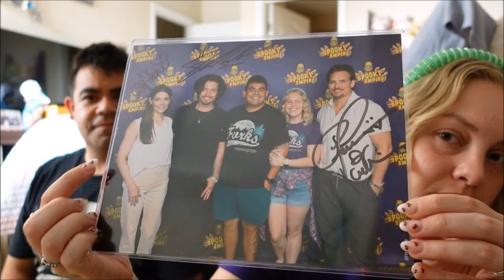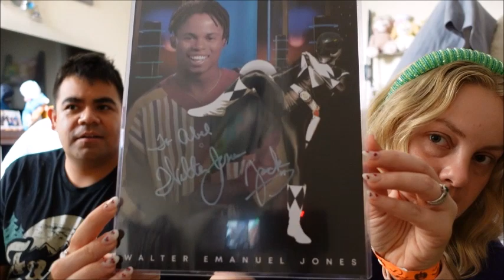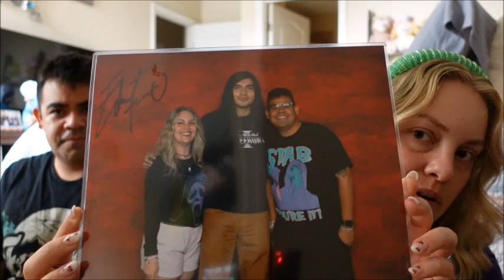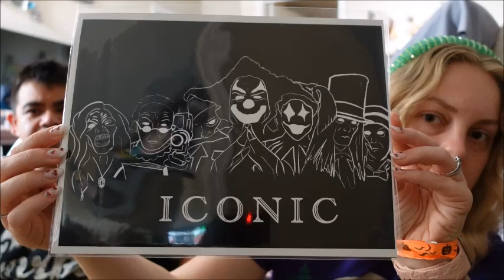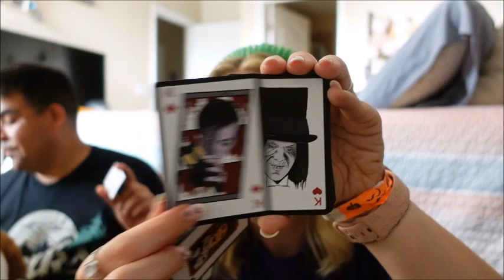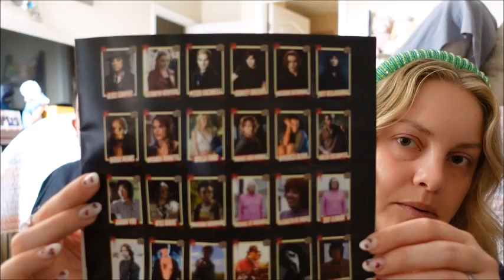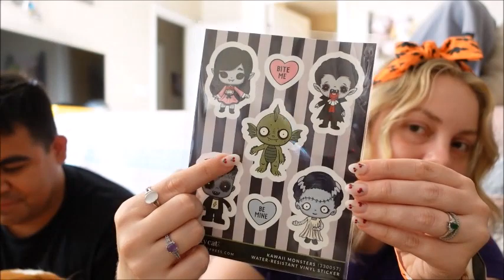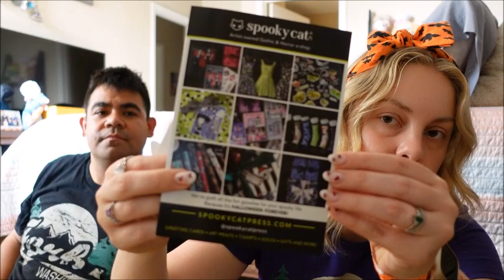Vlog: Spooky Empire Haul - May 2024 Edition!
Hey guys! Today I wanted to show you the items Abel and I picked up at Spooky Empire this weekend. Plus, Abel is joining me for a sit-down video! So special. :)